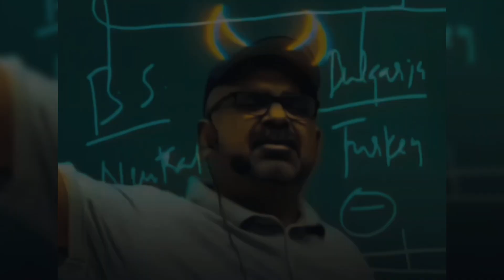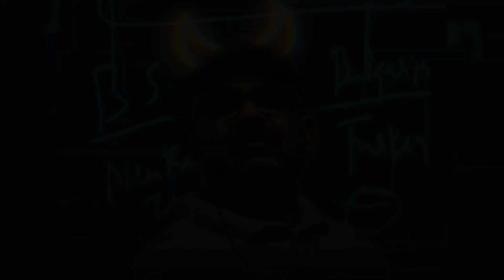khan sir motivational speech 😈 💢ojha sir motivation 🔥💥motivation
khan sir motivational speech 😈 💢ojha sir motivation 🔥💥motivation khansir ojhasir
LIFE CHANGINGING motivational story‼️
अकेले रहना सीखो😱🔥
 khan sir powerful motivation video 💥😈
ojha sir attitude status
ojha sir motivation
motivation video